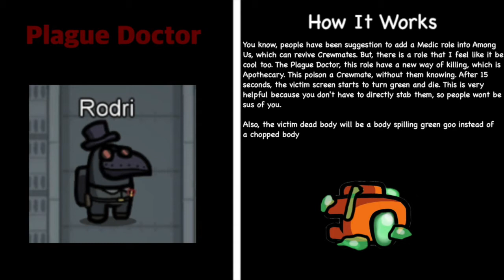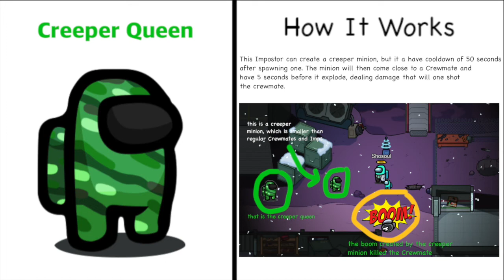Werid Among Us Roles Concept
So last time I made a video about Among Us Costume Suggestion. Link will be in the description, and it did not do so well. But I am here again to make another video about among us again. But this time, it is about Roles. I might make a new role video part 2 after the airship map is out.